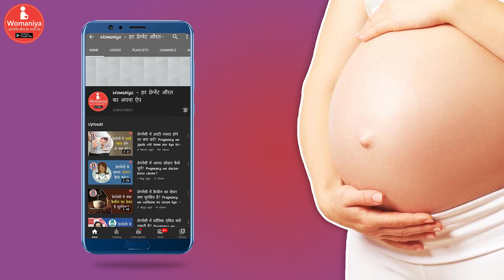प्रेगनेंसी में स्ट्रेच मार्क्स से बचने के 3 घरेलु उपाय|How to prevent stretch marks in pregnancy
प्रेगनेंसी में स्ट्रेच मार्क्स से बचने के 3 घरेलु उपाय|How to prevent stretch marks in pregnancy(DIY)

प्रेगनेंसी में स्ट्रेच मार्क्स होना बोहोत आम बात है। प्रेगनेंसी में स्ट्रेच मार्क्स क्यों आते है और इसका हर किसी के शरीर पर क्या असर होता है? प्रेगनेंसी में स्ट्रेच मार्क्स से बचने के क्या क्या उपाय होते है? स्ट्रेच मार्क्स की वजह से खुजली क्यों होती है और उसका क्या उपाय है? क्या घी, तेल और घर के बने क्रीम से स्ट्रेच मार्क्स से राहत मिलती है? यह सभी सवालो के जवाब जान ने के लिए डॉ वर्षा देगवेकर का यह वीडियो ज़रूर देखे।

प्रेगनेंसी सम्भंदित सभी जानकारी, डॉक्टर सलाह और अन्य प्रेग्नेंट महिलाओं से बात-चीत करने के लिए डाउनलोड करें वुमनिया ऐप